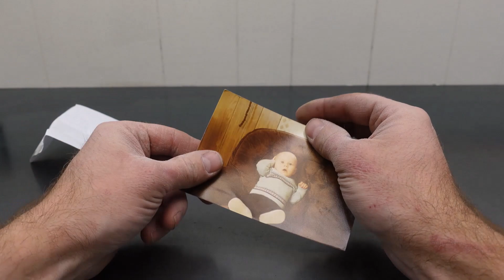1970's Tonka Truck Restoration Turned Out Awesome !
This Tonka Truck was red and green, but the shade seemed "off" .  Follow along as we make it a little more Christmassy !  I'll be revealing my "baby face" somewhere in this video, watch out for it !

Disassembly  00:00
Baby Face Reveal  09:21
Reassembly  09:49

Tools I use:
Sony ZV-1
Samsung EVO Select 64 GB SD Card
Sand Blasting Cabinet
Milwaukee Screwdrivers
Wilde 3/32" Pin Punch
Channellock 6" needle nose pliers
Feit High Lumen LED Lights
Ridgid Drill
Milwaukee Quick Change Drill Bits
Bessey Drill Press Vise
Ultrasonic Cleaner
Simple Green
Redline EZ50 Powder Coat Gun
Electric Smoker
Black Magic Tire Wet